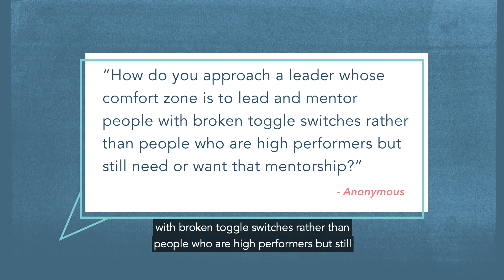My Boss is a Horrible Mentor! | Life's Messy, Live Happy | S2E26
Are you unhappy with your current mentor? Are you looking for a new mentor? Don't know where to start?

This episode has you covered! Our egos are so good at creating rules around who should be our mentors, and where we can find them, blocking us from seeing other opportunities. This episode will help you expand your thinking about where you can find great mentorship, even if your leader doesn't fit the bill!

QUESTION ANSWERED IN THIS EPISODE:
"How do you approach a leader whose comfort zone is to lead and mentor people with broken toggle switches rather than people who are high performers but still need or want mentorship?" - anonymous

SUBMIT A QUESTION:
Have a workplace drama question to submit? Click the link below and maybe I'll answer it on the next episode!

Cy Wakeman is a dynamic international keynote speaker and New York Times bestselling author who has spent over 20 years cultivating a revolutionary approach to leadership and work. Her Reality-Based Philosophy helps leaders and their teams ditch the drama, turn excuses into results, and find opportunities in every challenge they face.

As a keynote speaker, Cy is a highly sought-after conference headliner and holds a Certified Speaking Professional (CSP) designation from the National Speaker’s Association, placing her within the top 3% of speakers worldwide. Her programs are consistently ranked by participants as the single most impactful training they have ever received.